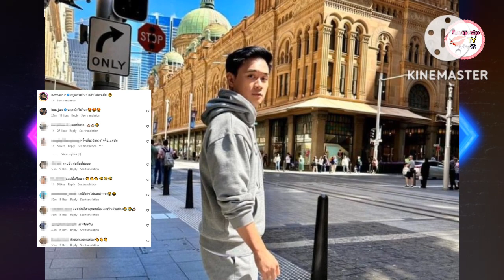สามีดีเด่น! น็อต วิศรุต เที่ยวตปท.คนเดียว ทนไม่ไหวบอกจะกลับไปหาเมีย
รักเมียหลงเมียที่สุดในโลก สำหรับไฮโซหนุ่ม น็อต วิศรุต ที่ล่าสุดไปต่างประเทศคนเดียว ไม่ได้ขนภรรยาอย่าง สาวชมพู่ อารยา และ ลูกๆ3คน สายฟ้า-พายุ-แอบิเกล มาด้วย

เป็นเหตุให้คุณพ่อเหงาจนทนไม่ไหวถึงขั้นโพสต์แคปชั่นบอก อยู่ต่อไม่ไหว กลับไปหาเมีย ...กันเลยทีเดียว

ส่วนชาวเน็ตได้ทีขอแซวพ่อน็อตแม่ชมหน่อยว่า

แม่มูเตลูไหมคะ อยากได้บทสวด กับของดี,

ฉันที่เติมเน็ตมาดูเค้ารักกัน,

แคปชั่นที่สาทุกคนต้องเอาเป็นตัวอย่าง,

แคปชันพ่อยืนหนึ่งค่ะ,หลงเมียไม่ไหว ฯลฯ